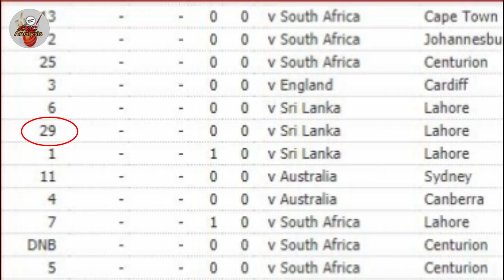Ramiz Raja On Haider Ali and Asif Ali Performance | Haider Ali & Asif Ali Dropped v ZIM T20I -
By : Aakash Gandhi {From YouTube Library)